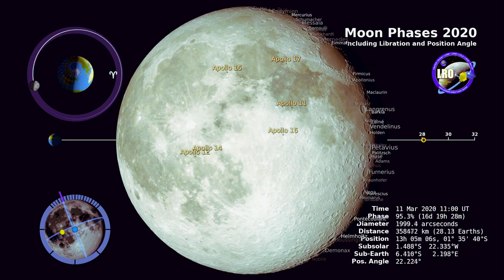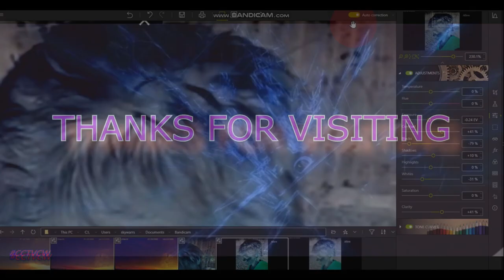ANCIENTS CALLED THEM WATCHERS.. BREAKING '' UFO '' SIGHTING IN MEXICO CANCUN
MEMBER ONLY EYES ONLY UPLOAD 300 VD ENJOY FOLKS